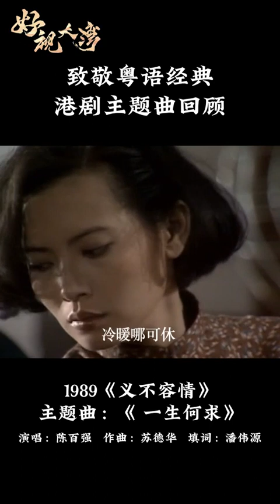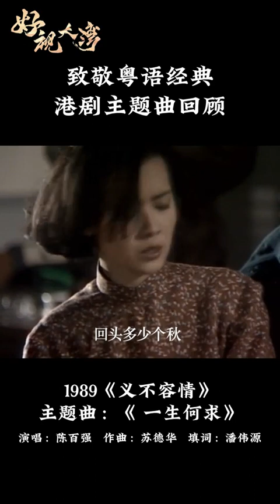一首《一生何求》，多少回忆走进心头。